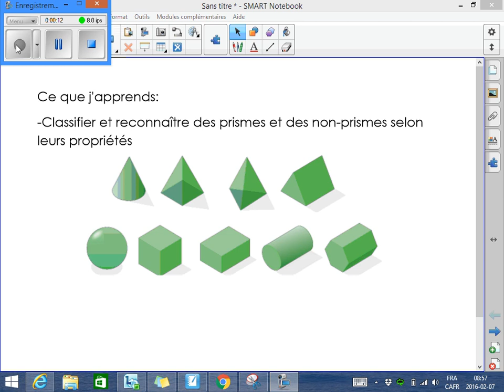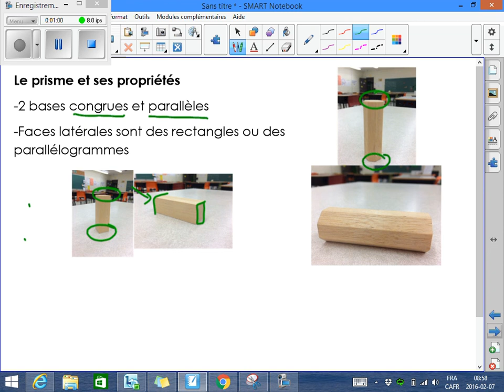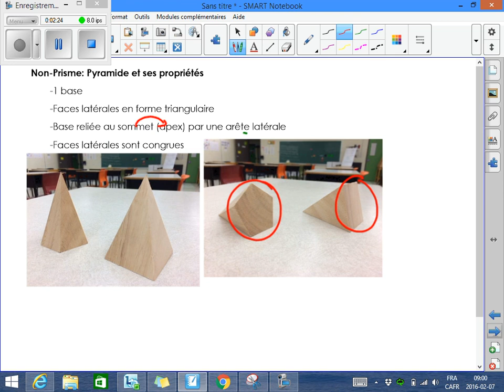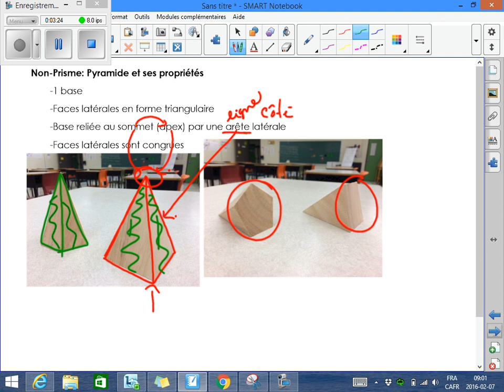Les propriétés des prismes et des non-prismes (pyramide et corps rond)